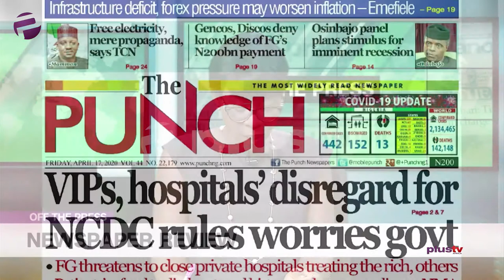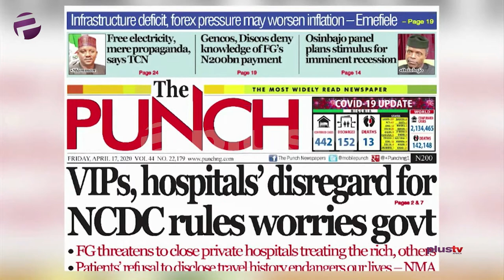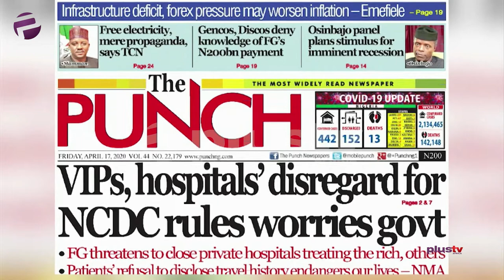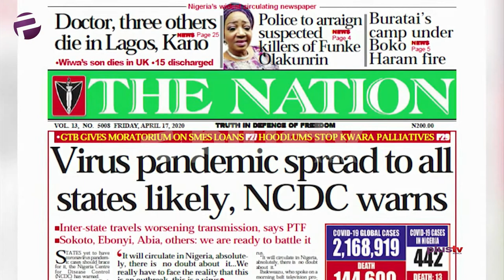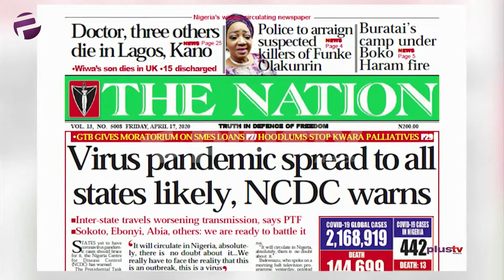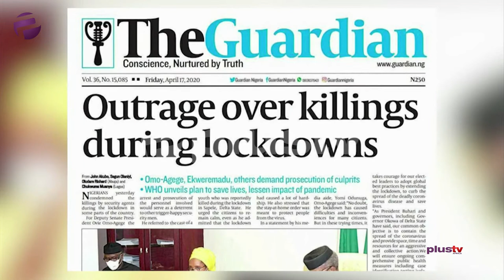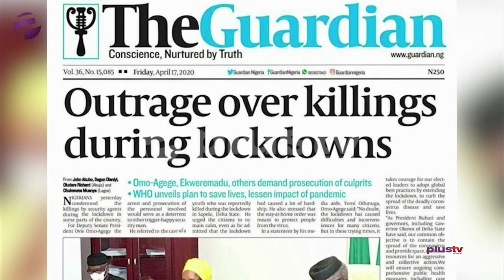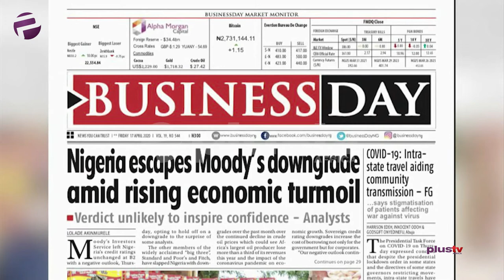NCDC Warns Spread To All States As COVID-19 Cases Reach 442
Felicity Ezewuike to reviews the biggest stories in Newspapers today.